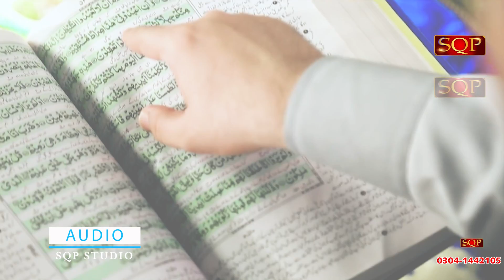Ramzan Ka Mahina Mubarak Ho - Hafiza Mehak Batool - SQP Islamic Multimedia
Title : Ramzan Ka Mahina Mubarak Ho
Artist : Hafiza Mehak Batool
Producer : Shakeel Qadri Peeranwala
Record Label : SQP Islamic Multimedia